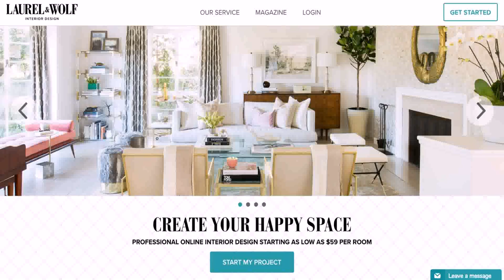Interior Design Room Tips